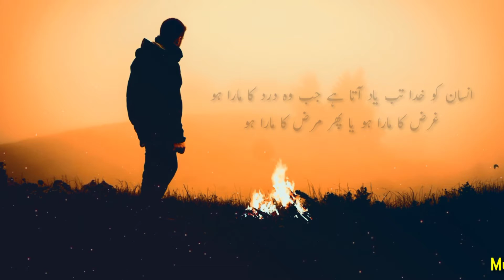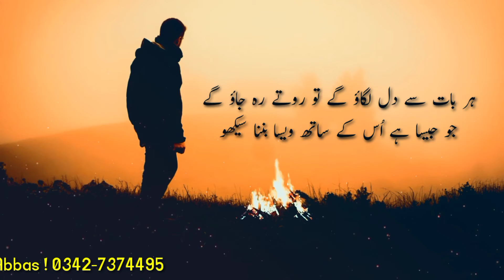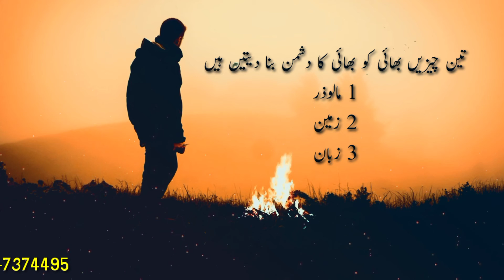Teen Chezyain Bhai Ko Bhai Ka Dushman Bna Daten Hain || Voice Mubashir Abbas